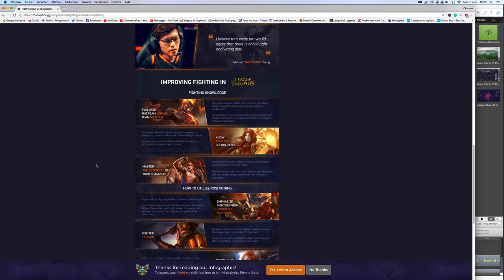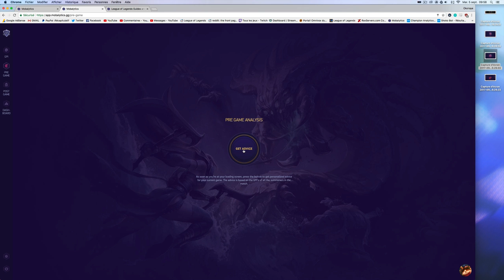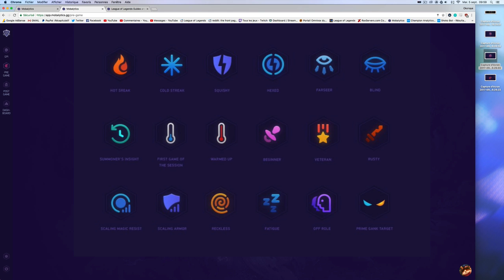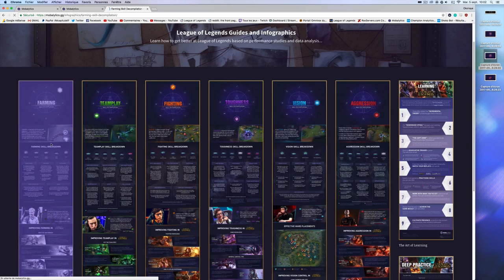Le Meilleur Site pour s'améliorer sur LoL !